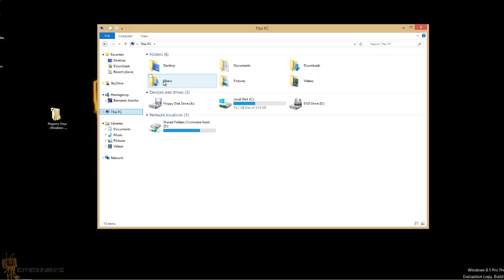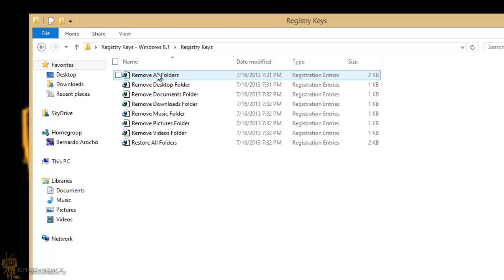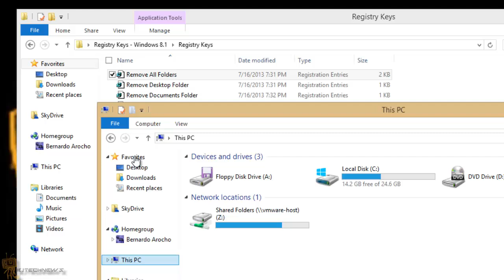Windows 8.1! - Remove the Folder From My Computer